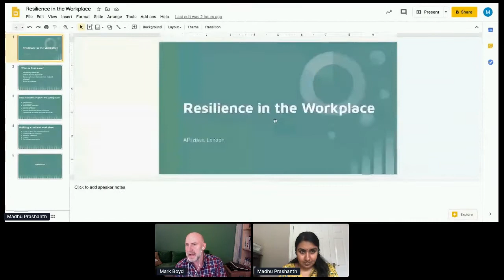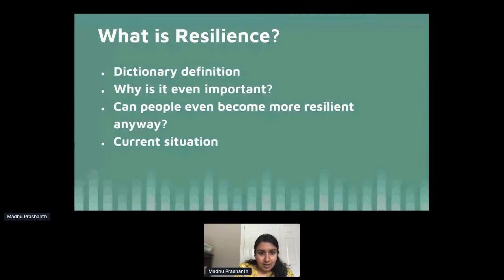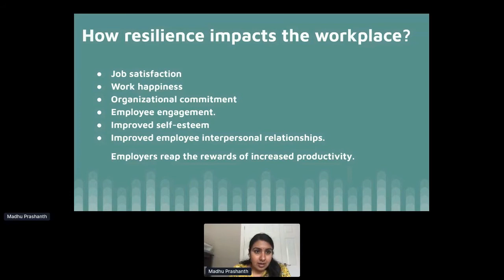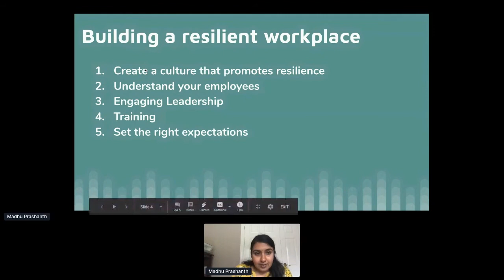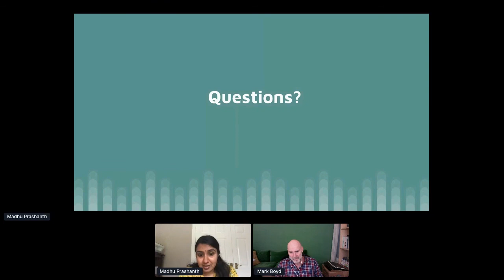Apidays LIVE London 2020 - Resilience in the workplace By Madhu Prashanth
Resilience in the workplace
Madhu Prashanth, Software Engineering Manager at Capital One